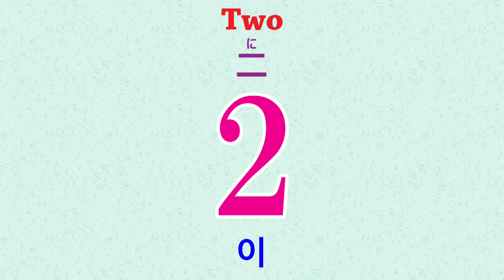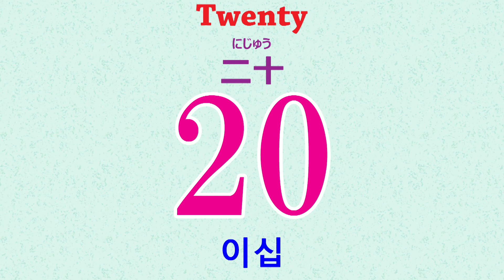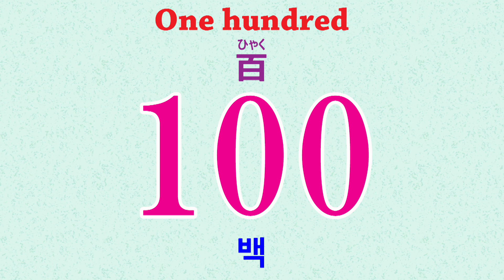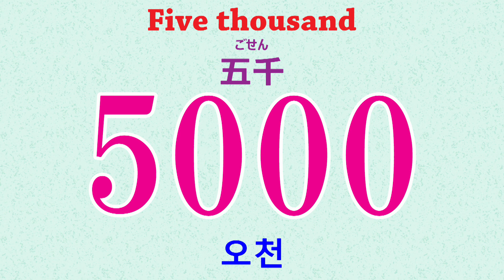일본어 학습"wagaku"숫자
”wagaku”은 평소 사용되는 프레이즈이나 단어입니다
그것들은 일상생활로의 정말로 실용적인 일본어입니다
여러분,” 음성과 일러스트”로부터 배웁시다